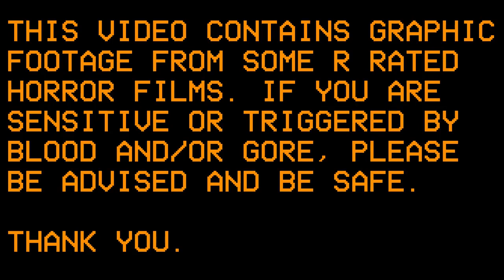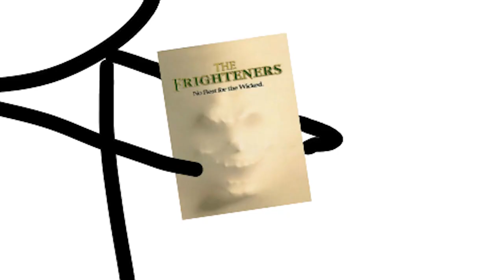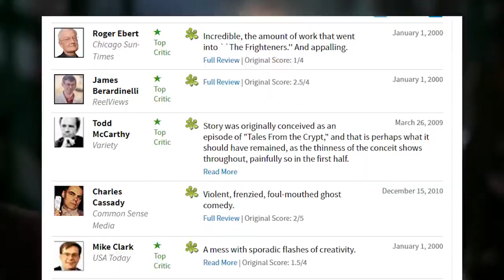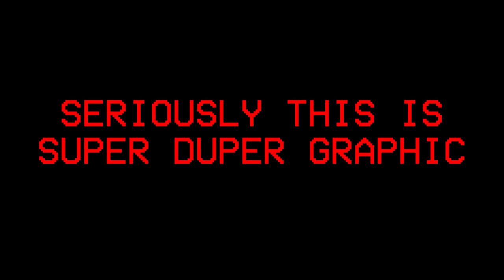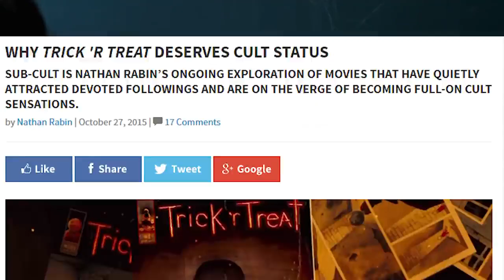Top 10 Best - TOP 10 HALLOWEEN MOVIES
Top 10 Best is the #1 place for all of the newest, most informative, and awe-inspiring lists to make your day all the more bright.

And for the rest of the list, continue watching the video!